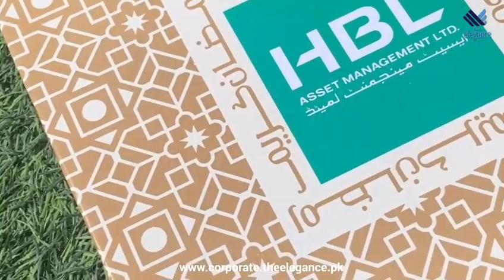Unveiling HBL's Corporate Ramadan Gift Boxes: Get Quote Now!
We are proud to announce HBL as our corporate client. We delivered Corporate Ramadan gift boxes to their employees & clients. In this video, we unveil the exclusive contents of HBL's Corporate Ramadan Gift Boxes.

Our channel is about Gifting. We cover many cool stuff such as Personalized Gifts, Tech Products, and Corporate & retail Gifting.